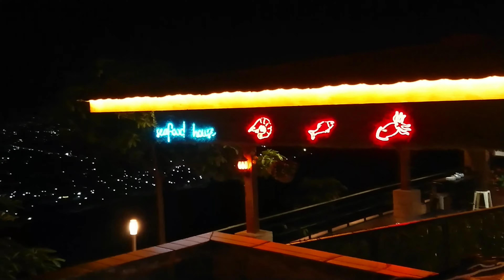BUKIT DODA PALU_@tolododesa2398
Video From 🇲🇨

Video kali ini memperlihatkan wisata bukit doda palu yg berada di sulawesi tengah Kiranya Dapat Menghibur penonton sekalian tks.